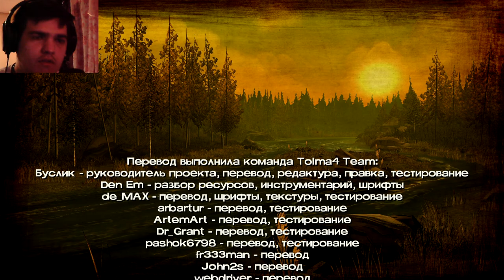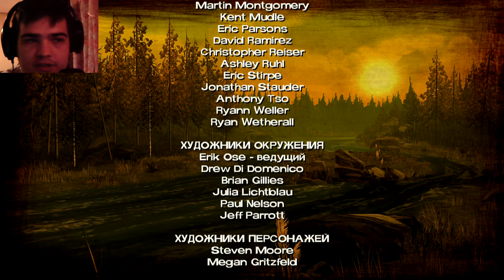ПЕРВЫЕ ПРЕПЯТСТВИЯ.. ТЕПЕРЬ ОНА ОДНА? ► ПРОХОЖДЕНИЕ THE WALKING DEAD (2 season) [#2]